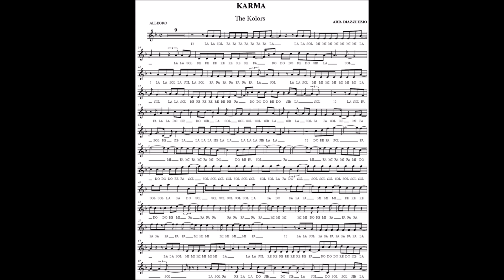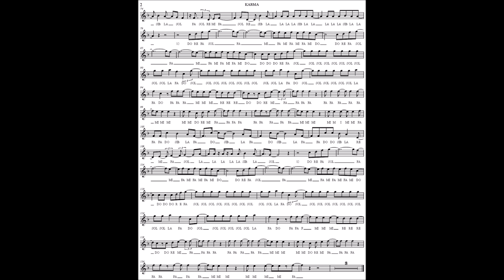KARMA THE KOLORS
BELLISSIMO BRANO DEL GRUPPO THE KOLORS